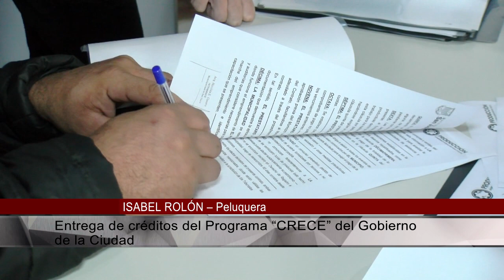ISABEL ROLÓN – Peluquera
Entrega de créditos del Programa “CRECE” del Gobierno de la Ciudad.